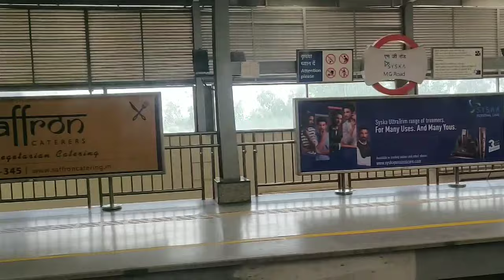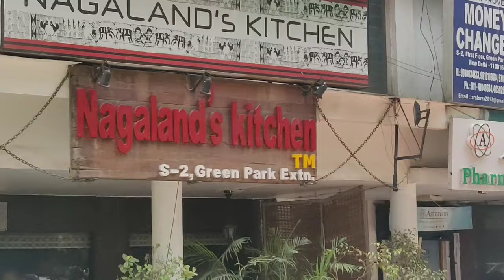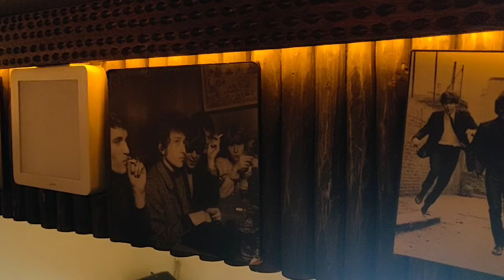Eating Naga food in Delhi with friends || Nagaland Kitchen Food review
I like exploring different cuisines and when my friend found out a Nagaland food eatery I was very eager to explore it. Join me as I eat Nagaland food for the first time and give its review. We had gone to Nagaland Kitchen restaurant , which is located near Green park Metro station (Near uphaar cineama).

Nagaland kitchen address : HDFC Bank, Near, S2, Ground Floor, Green Park Extension Uphaar Cinema Complex, Sri Aurobindo Marg, New Delhi, Delhi 110016

Not many people know much about Nagaland, a beautiful mountainous state in North East India that is definitely worth exploring, especially when it comes to its local cuisine. A traditional Naga meal comprises of some kind of meat that is smoked, dried or fermented, rice as a staple and a host of home-made spicy sauces. Naga cuisine is known for its variety and simplicity. Just as their tribal culture and ancient traditions – their cuisine is distinct and stands apart from the rest of the regional cuisines in India. You will find many exotic ingredients such as fermented soybean, bamboo shoots and dry fish transformed into simple yet delicious dishes. Have a look at some of the most special dishes of Nagaland that you need to try at least once in your life.

Tadka travellers has been started by a Mother-son duo who are passionate about food & travelling respectively. Our love for each other and creative pursuits lead us to start this channel. We create food recipe and travel vlog videos with sincerity and passion. One thing that we abide by is : Keeping things simple. Hope you like our video & if you do so, Thank you :)